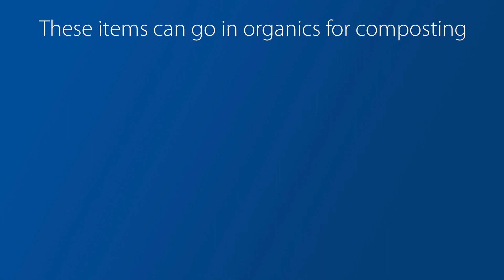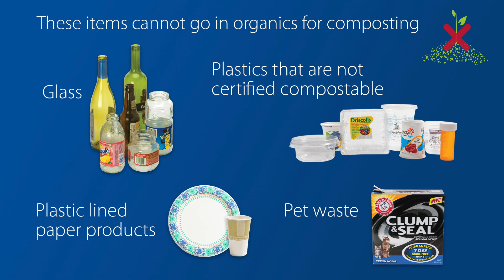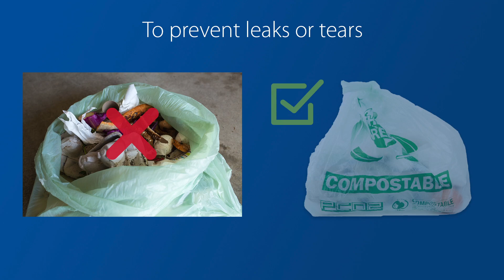How to do organics recycling in your rental home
Learn best practices for organics recycling in your rental home in Hennepin County.